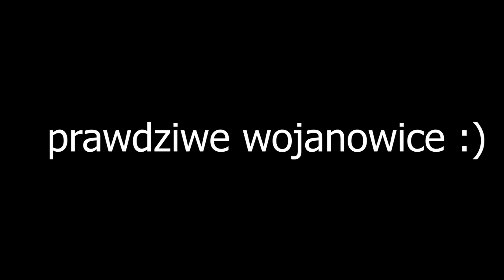WYCIEKŁA LISTA SERWERÓW PALIONA (IP WOJANOWIC?) | NAJWIEKSZE WPADKI MINECRAFTOWYCH YOUTUBEROW!